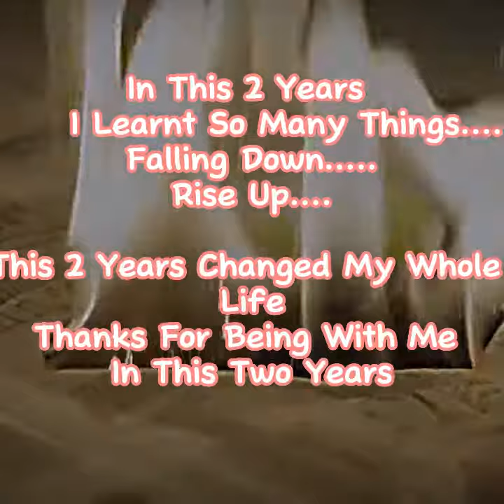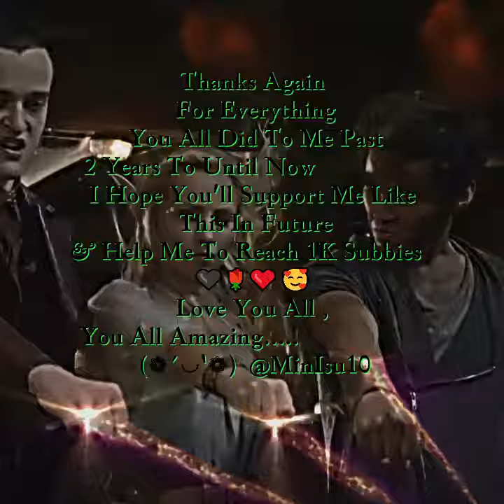It's My 2nd Celebration , Thanks For Being With Me Past Few Years & Hope You Will Support Future....